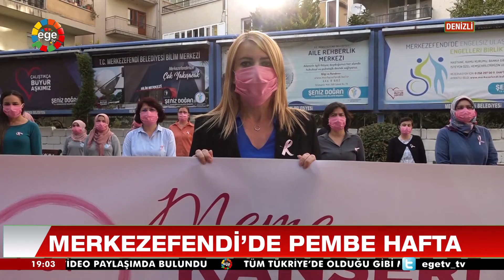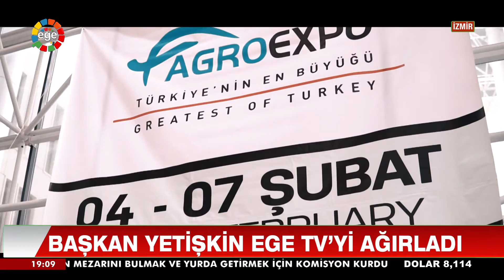ANA HABER 27 10 2020